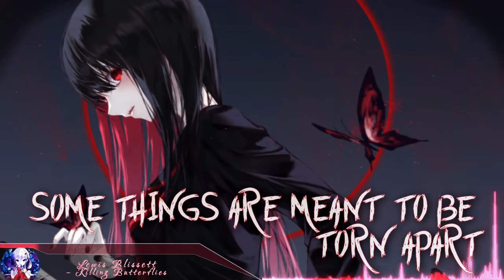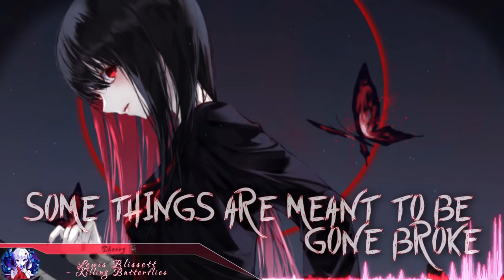Nightcore - Killing Butterflies (Lewis Blissett) | (Lyrics)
Nightcore: Killing Butterflies
Song Artist(s): Lewis Blissett

Pic: - (Original Art)
Picture Artist: NE∅N

Lyrics
All the things we've seen
They just make us scream
Now they're in our dreams
Open up the box
Now it never stops
Full of little shocks

Wings, hearts, some things are meant to be torn apart
Faith, hope, some things are meant to be gone broke

[Chorus]
[x3]
Killing (x5)
Killing butterflies
We stay up all night killing butterflies
(I'm killing) x4

Fly on back to me
Get your sweet relief
Shiver like a leaf
Once you take a piece
With your big old teeth
You will never sleep, no

[Chorus x1]

Maybe it's my fault we've been up all night
(Killing, killing) Only thing we have is our appetite
(Killing, killing) Just a little more just to stabilise
Every, every night killing butterflies

[x3]
Killing (x3)
Killing butterflies

We stay up all night

[x3]
Killing (x3)
Killing butterflies